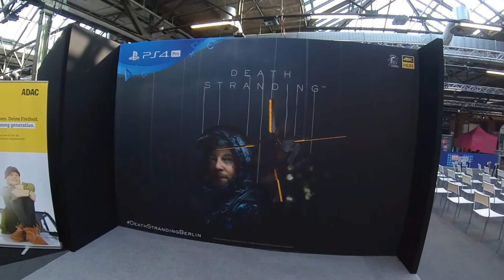EGX Berlin 2019 | Booth Tour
Von 1. bis 3. November 2019 lädt die EGX Berlin alle Gaming-Begeisterte dazu ein, die Hits von morgen in der Station Berlin anzuspielen. Spielbar sind u. a. Final Fantasy VII Remake, Shenmue III, Doom Eternal und Zombie Army 4. Darüber hinaus locken Panels Interessierte zu Produktpräsentationen, Diskussionen und Workshops. Abgerundet wird das Event durch eSports-Turniere.